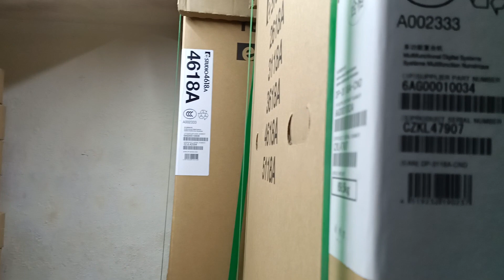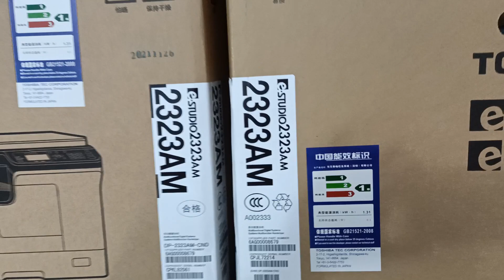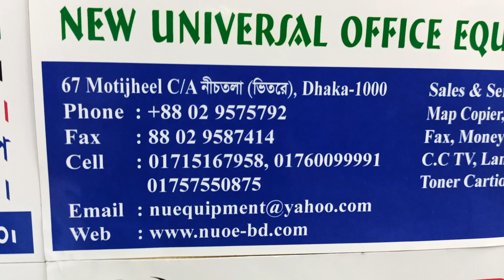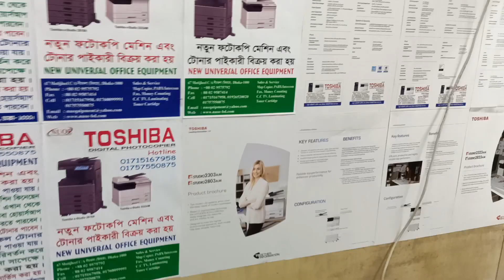Toshiba E-studio 3118A Multifunction Photocopy New universal importer wholesaler office 01757550875